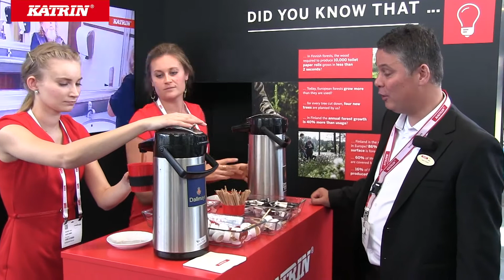Discover the Katrin world Interclean 2018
Ontdek de Katrin toilethygiëne- en tissuewereld. Ralph Vodegel leidt u rond over de stand op Interclean Amsterdam.